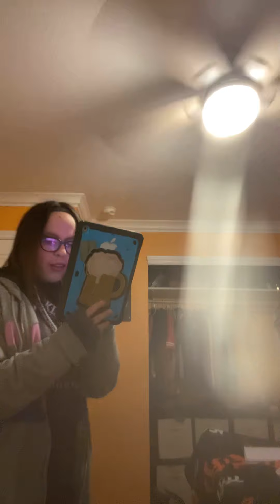I did something for Nick